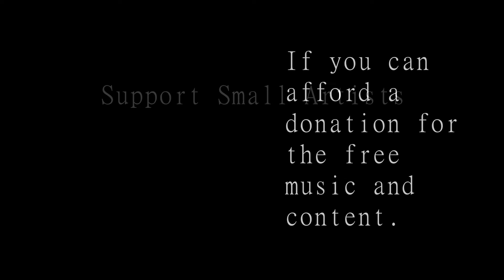8. Outside (prod Dan Baker)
The long wait is finally over for the "Ukulele Vagabond's" second studio album "Ukeclectic." Listen to it here first free of charge and keep an eye out for it on other platforms.